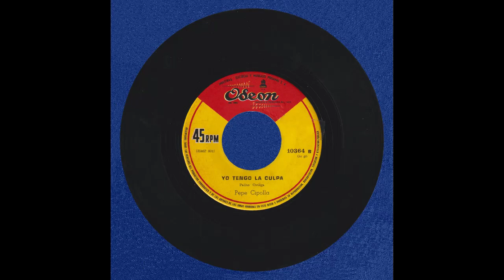Pepe Cipolla - Yo tengo la culpa (1968)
Esto se encuentra en el lado B de "Corazón contento" (el título correcto es "Tengo el corazón contento"), ambos son temas escritos por Palito Ortega. El lado A ya fue subido anteriormente en Youtube en versión remasterizada.